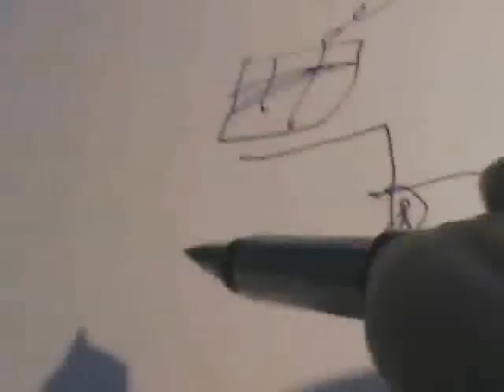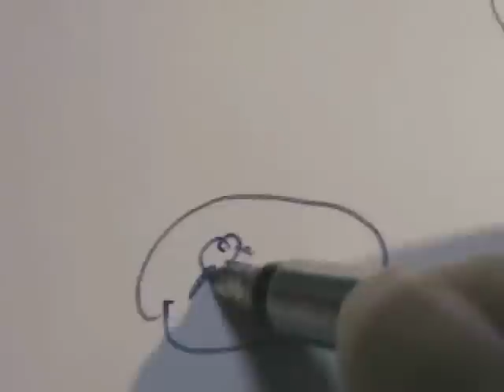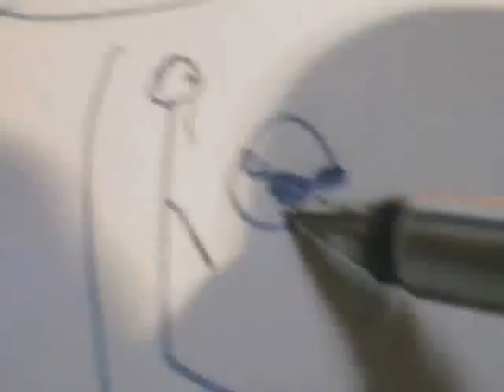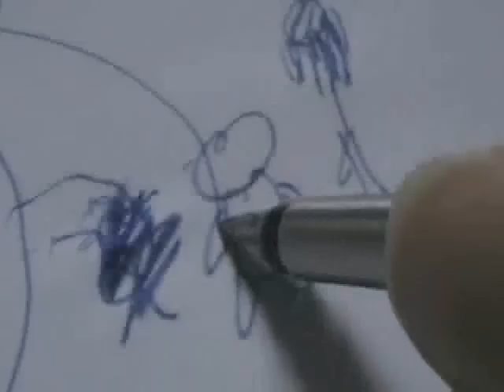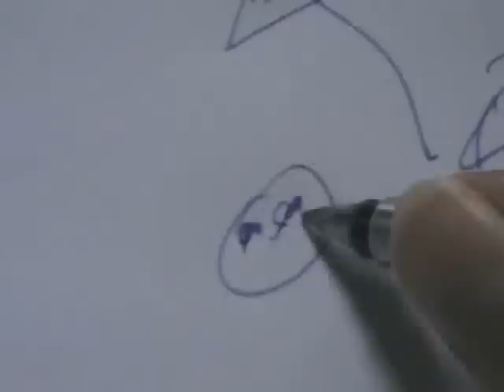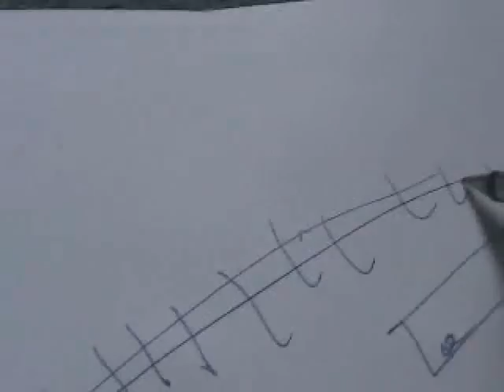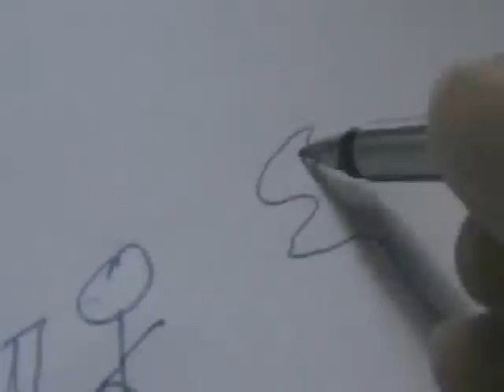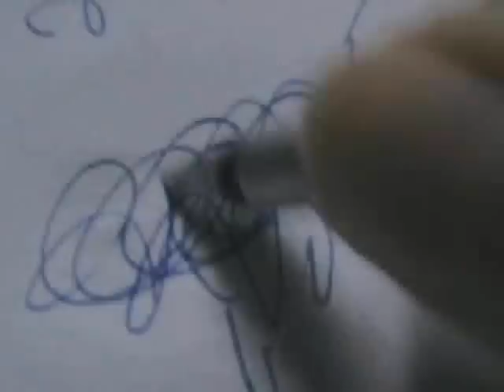My Sketch Story Of Jurassic Park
i got the idea from the can of nothing. I want to see if people find this funny, i know that my vioce is fast and the drawings are bad but its worth a peek